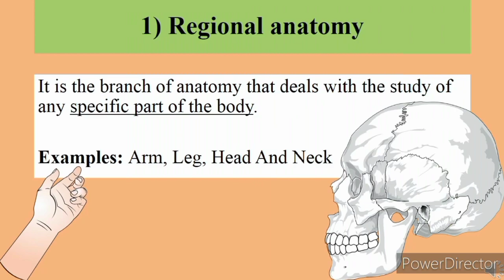Anatomy and physiology for Nursing students Lecture #4 Regional Anatomy in Urdu Hindi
🔍 Prepare to embark on a captivating visual journey into the intricate landscape of human anatomy with our latest video, "Unveiling the Marvels of Regional Anatomy." 🌟

📚 In this enlightening exploration, we dissect the human body's structural composition through the lens of regional anatomy, unraveling the connections between organs, tissues, and systems within specific regions. Whether you're a medical enthusiast, an aspiring healthcare professional, or simply curious about the body's inner workings, this video promises to be an enriching experience!

🌐 Highlights:

🧠 Cranial Vault Chronicles: Traverse the complexities of the skull and its contents, exploring the brain's majestic command center and its vital structures.
💓 Thoracic Treasures: Journey into the chest cavity and uncover the heart's rhythmic symphony, while unraveling the intricate choreography of the respiratory system.
🏃‍♂️ Limb Landscapes: Navigate the dynamic terrain of the upper and lower limbs, delving into the remarkable interplay between bones, muscles, and joints that facilitate movement.
🌳 Abdominal Odyssey: Embark on a tour of the abdominal region, where organs collaborate to digest, process, and distribute essential nutrients.
👃 Facial Features Unmasked: Decode the intricacies of facial anatomy, understanding the unique structures that enable expression, sensation, and communication.
🔬 Our detailed visualizations and insightful explanations will provide you with a comprehensive understanding of regional anatomy, empowering you to appreciate the body's harmonious design and function.

📊 Whether you're a student, educator, or anyone curious about the marvels of human anatomy, this video is your gateway to unraveling the secrets held within different regions of the body. Share this enlightening video with fellow learners and embark on an unforgettable anatomical voyage together!